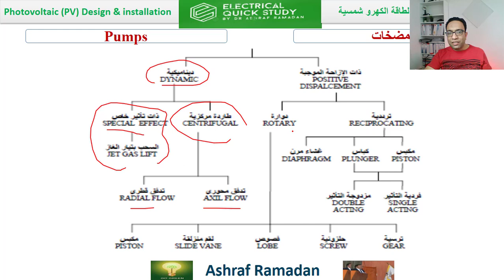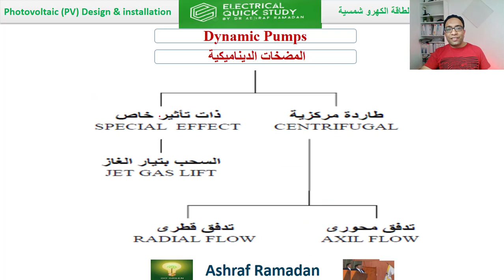مقارنة بين مضخات الضغط الديناميكي والمضخات الإيجابية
▶ الاستفسار  عن اى معلومه 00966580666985